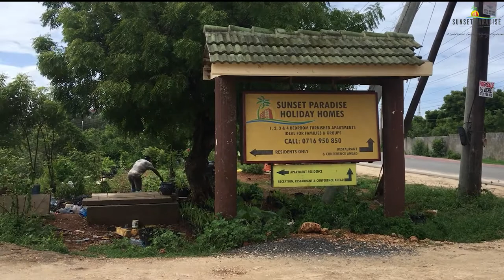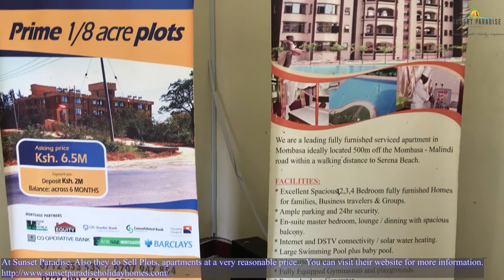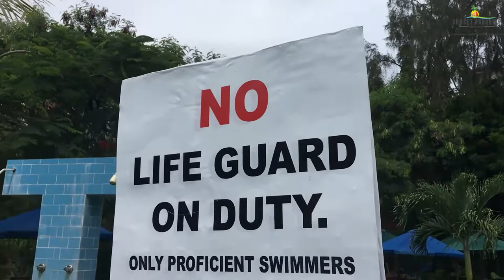Sunset Paradise Holiday Homes - Exclusive Hotel Review 2022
Sunset Paradise Holiday Homes

With Bamburi Beach reachable in 2 km, Sunset Paradise Holidays Homes offers accommodation, a restaurant, an outdoor swimming pool, a fitness centre and a bar. Complimentary WiFi is offered.

All units feature air conditioning and a flat-screen TV. There is also a kitchen in some of the units equipped with a microwave, a fridge, and a toaster.

A continental breakfast is available every morning at the apartment.

Sunset Paradise Holidays Homes offers a children's playground.

There is a garden with a barbecue at this property and guests can go cycling nearby.